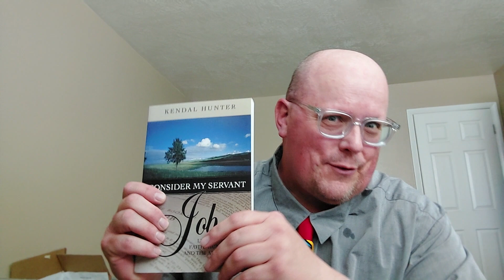“Eternal High Priest!” GET TO THE POINT™ Come Follow Me: Hebrews 7-13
I. Housekeeping
         A. Hospital
         B. Out of Order
     II. Hebrews 11
         A. Hall of Fame
         B. Ether 12
     III. Figures and Symbols
         A. Jesus Christ. Savior. Eternal high priest. Tribe of Judah
         B. Melchizedek. High priest, no tribe, took tithing from Abraham. Symbolic of the Melchizedek PH
             i. Alma 13. King of Salem, translated city
             ii. JST 14:25ff. Child prodigy
             iii. “All other authorities or offices in the church are appendages to [the Melchizedek] priesthood.” (D&C 107:5.)
         C. Abraham. Father of faithful, no tribe. paid tithes, Covenant of marriage (D&C 110:12). Symbolic of patriarchal order.
             i. D&C 131:2
             ii. TPJS, 38-40; 322-323
                 a) "The patriarchal order is not a third, separate priesthood. Whatever relates to the patriarchal order is embraced in the Melchizedek Priesthood. The patriarchal order is a part of the Melchizedek Priesthood which enables endowed and worthy men to preside over their posterity in time and eternity."
         D. Levi. Tribe of Levi, symbolic of Aaronic or Levitical  PH, received tithes.
         E. Moses, tribe of Levi,
         F. Tabernacle, portable temple, Aaronic order,with holy place and holy of holies.
     IV. Heb 9-10, 12
         A. Moses and tabernacle/temple
         B. Animal sacrifices v. Christ's sacrifice Alma 34:10
         C. Many versus one
         D. Symbols of OT prefigured Christ
     V. Heb 7-10
         A. Historical event: Abraham pays tithes to Melcizedek, blessed and ordained by him
             i. Symbols.
                 a) Melchizedek is higher authority, king of Salem, symbolic of Christ
                 b) Abraham, and "in his loins" Levi
                 c) Abraham/Levi paid tithes to and got blessed by Mel
             ii. Illustrating how Mel PH greater than patriarchal and Levitical/Aaronic PH
         B. Christ is greater then Abraham (John 8:58) and Levi/Aaronic PH.
     VI. Heb 13
     VII. Christ Quotient
         A. Your hall of fame?
         B. Understanding OT as a witness of Christ.
         C. High Priests:
             i. Are you honoring your fore-ordination, or betraying your foreordained self?
             ii. Do you read lessons before Church?
             iii. Focusing on the covenant, and not the mechanical aspect of the sacrament (warm bodies in a room, eating food)
             iv. Use correct name of Church, or a slave to historical error?
         D. Farewell to Paul--has his teachings testimony transformed you? Transformation--that is the point.